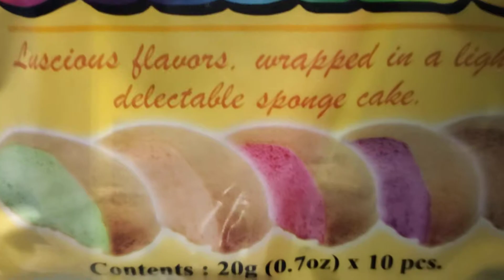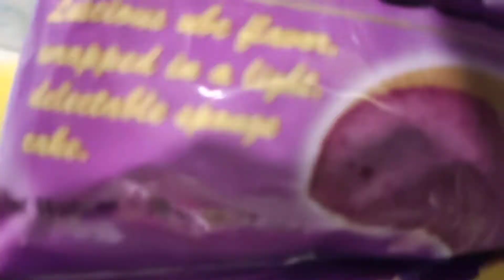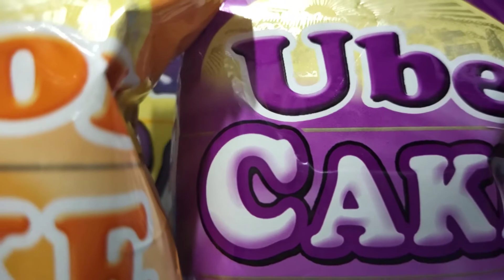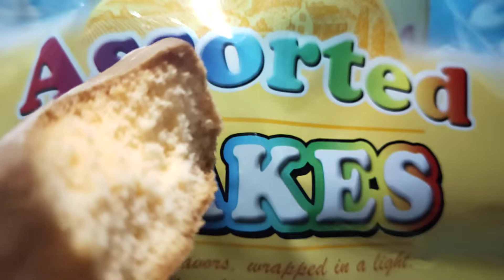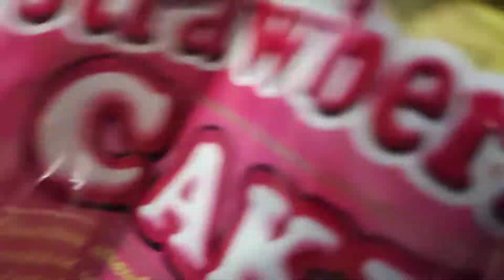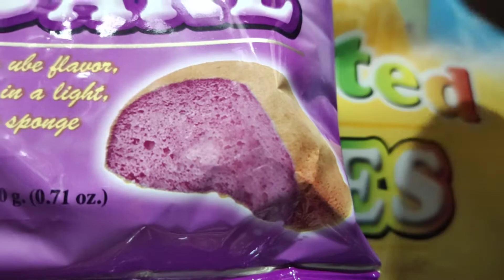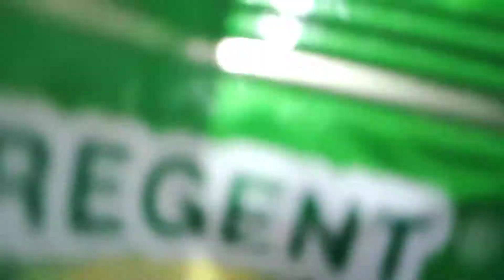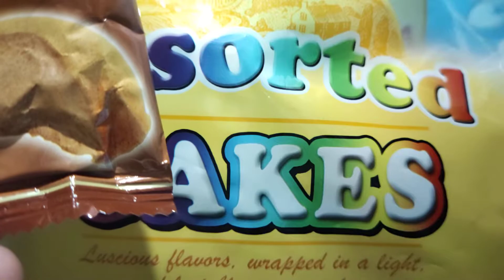ASSORTED CAKES melon ube strawberry mocca & pandan